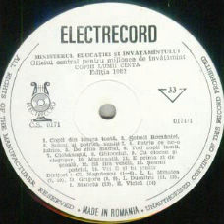Corul de copii prescolari"Greierasul" al liceului de muzica nr.1 Bucuresti-Ghiocelul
Dirijor(Conductor): Daniela Grigore-Tudorancescu
De pe discul "Copii canta lumii editia 1982" editat de Ministerul Educatiei si Invatamantului-Oficiu central pentru mijloace de invatamant